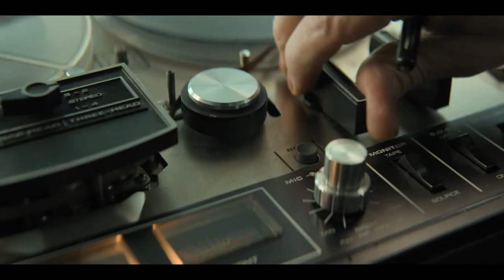KRO-NCRV 60" TRAILER 'RAMPVLUCHT'